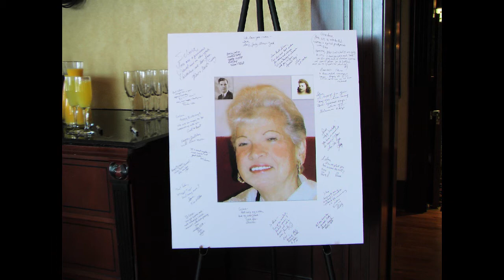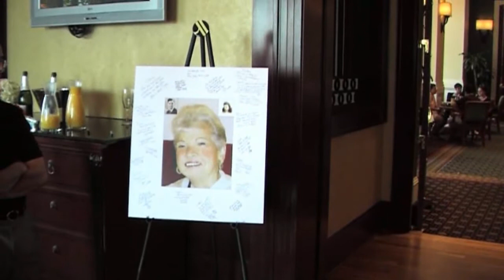Mom's 85th Birthday Party 08-16-09 Pt.2